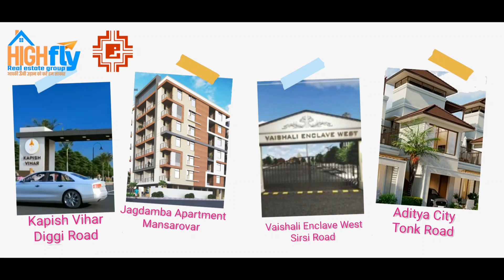JDA Townships At Jaipur Rajasthan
JDA Plots